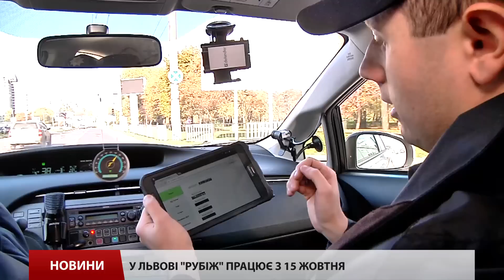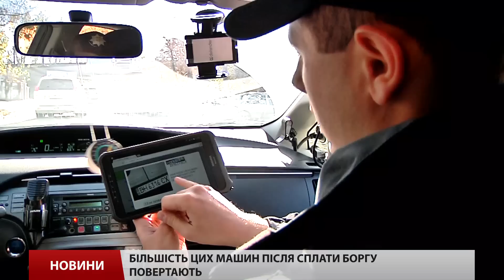У Львові поліцейські полюють за військовими машинами